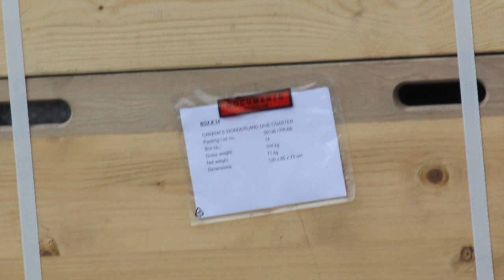Yukon Striker Construction Update #16 - Trains, Drive Tires, Pics of Yukon Striker!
So on Saturday, January 5, 2019 I was on my way up to Barrie for a hockey game and I decided to take a quick stop at Canada’s Wonderland to get some construction footage. I knew the trains arrived but it was so cool to see them in person!!! Not to mention taking photos Yukon Striker without the fog turned out great. I have to say though Yukon Striker does look really cool with the fog partially covering the top of the first hill!!! I was up to get some really zoomed in pictures with a camera I borrowed so I could zoom in on thing that a extremely far away! I also noticed that the drive tires for the station and the top of the first drop are in the storage lot. I don’t know if they have been there and I haven’t noticed them or if they arrived with the trains but anyways they arrived.